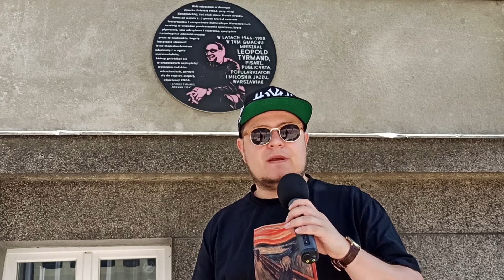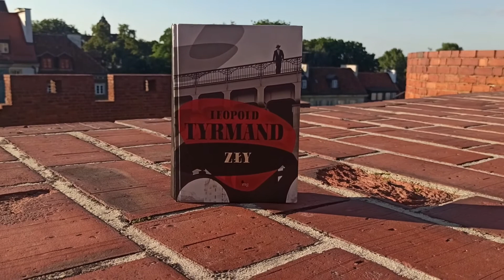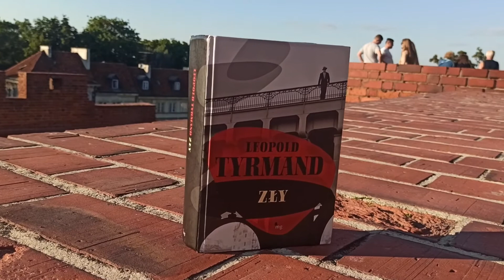Muzyczny Tyrmand Podcast #2 - Zły wg EiTNQ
Drugi odcinek podcastu "Muzyczny Tyrmand" będącego uzupełnieniem premierowych utworów Eskaubei & Tomek Nowak Quartet, inspirowanych poszczególnymi książkami Leopolda Tyrmanda.

Podcast dotyczący utworu "Gdzie jest zły?" ft. Afrojax, Mr Krime

W podcaście występują: Eskaubei, Marcel Woźniak, Kamil Jaczyński

Projekt dofinansowany z środków Narodowego Centrum Kultury w ramach programu "Kultura w sieci".